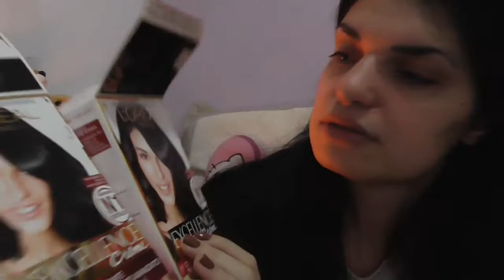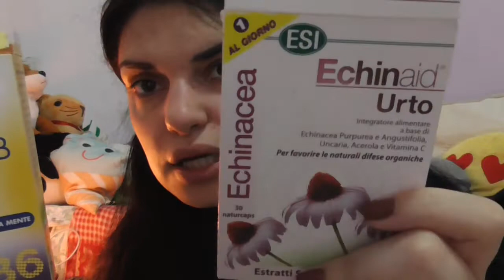prodotti terminati del periodo!!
ciao a tutti oggi nuovo video dei prodotti terminati...per la casa,alimentari,capelli,per la persona ecc...spero che il video vi sia utile...lasciate un like e un commento...iscrivetevi al canale e attivate la campanella...vi mando un grosso bacio e noi ci vediamo al prossimo video...ciao ciao